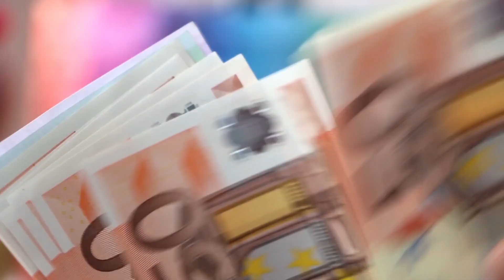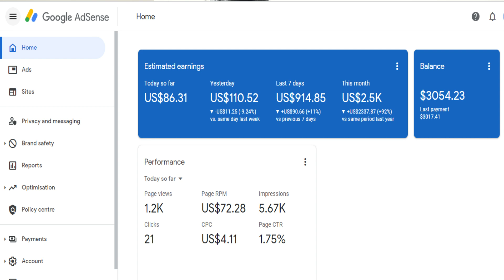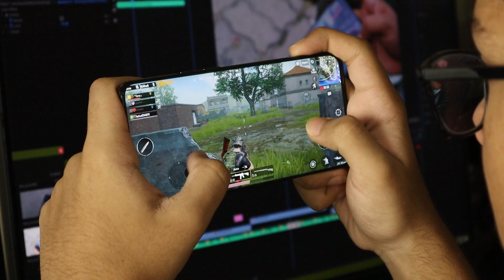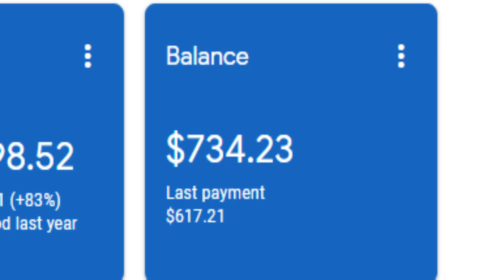5 USA Niche Ideas for Blogging in 2023: Best Blogging Niche Ideas 2023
This video teaches you 5 Best USA niche Ideas to Create a New Blog with Earning Proof. As bloggers search for Best Blogging Niche Ideas 2023, you get the result.

[Note:
1. Free premium gift not available on public cloud hosting package. & Gift available with a Minimum 1 Year Package or Above. not available in the monthly purchase.
2. Premium Cloud Lite & Pro package have only two premium gifts, 3 gifts are available in the premium cloud turbo package & Elite cloud & on VPS]

Gadgets ---

My Mic
Laptop for Blogging